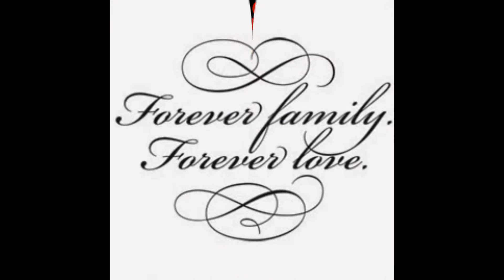la robe transparente de Angélina Jolie ON A VU SES FESSES!!!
la robe est totalement transparente!!!.